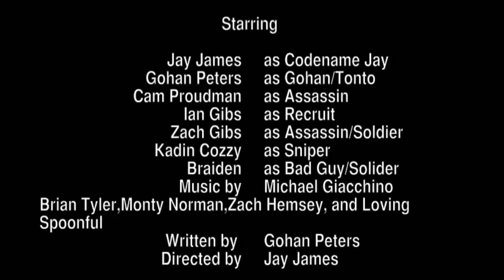Nerf War The Movie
Jay gets attacked by assassins while thinking about his life, and he gets held hostage. There he meets the league of executioners from the previous episodes, and the greatest threat yet. Someone who might cost him his crew. Can he trust anybody? Found in this epic season finale movie!!